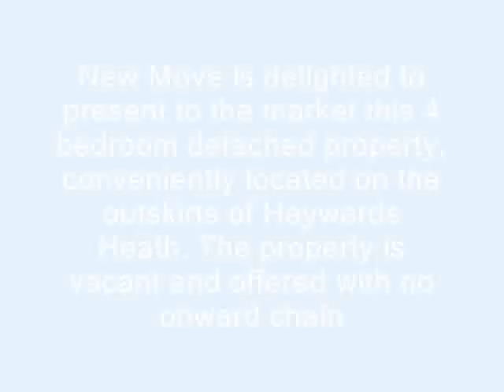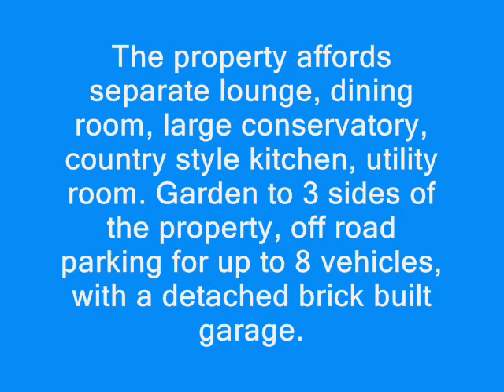£539,995 Orchard Way, Haywards Heath | New Move Estate Agents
New Move is delighted to present to the market this 4 bedroom detached property, conveniently located on the outskirts of Haywards Heath. The property is vacant and offered with no onward chain. The property affords separate lounge, dining room, large conservatory, country style kitchen, utility room. Garden to 3 sides of the property, off road parking for up to 8 vehicles, with a detached brick built garage.